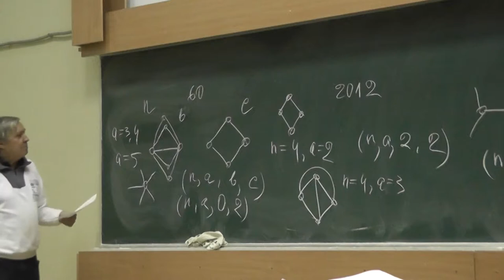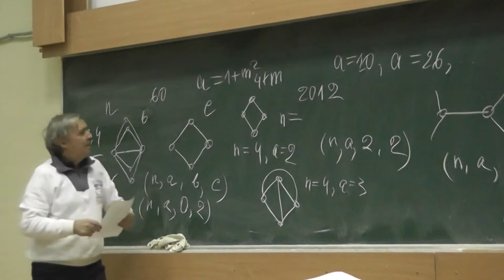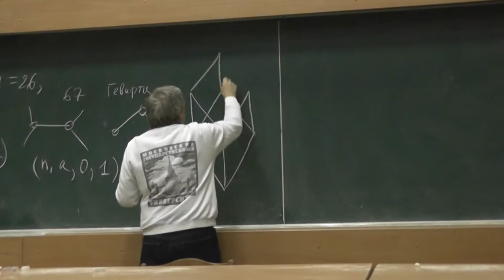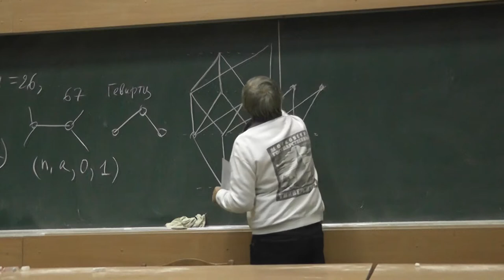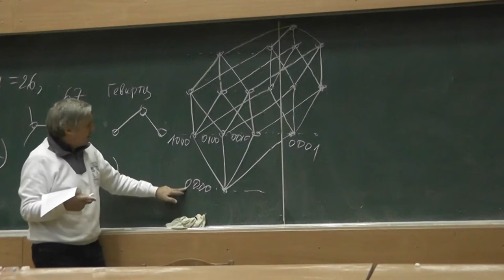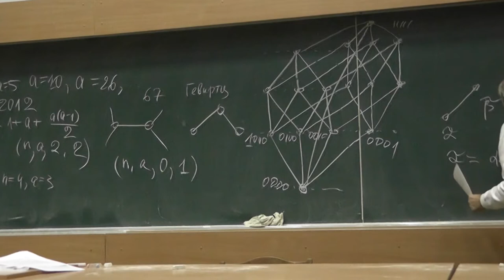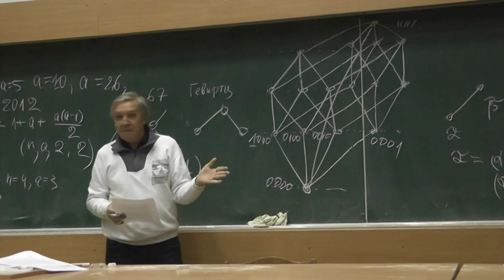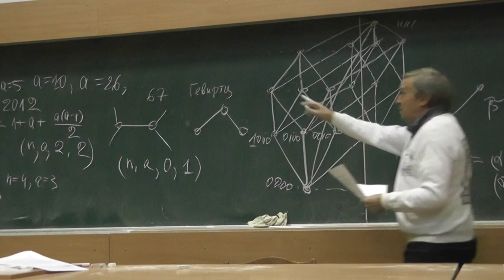3 Граф Клебша, или 4-мерный куб с диагоналями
профессор кафедры дискретной математики мехмата МГУ, автор книг «Арифметика. Алгоритмы. Сложность вычислений», «Элементарное введение в эллиптическую криптографию», «Криптографические методы защиты информации», «Современная элементарная алгебра в задачах и упражнениях», «Системы счисления и их применения».